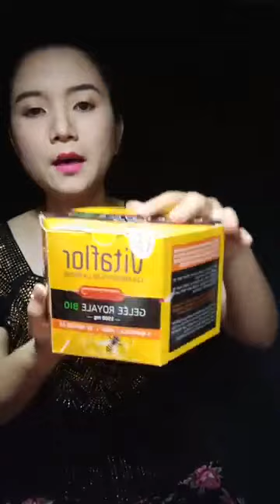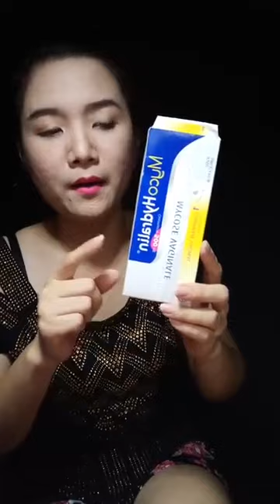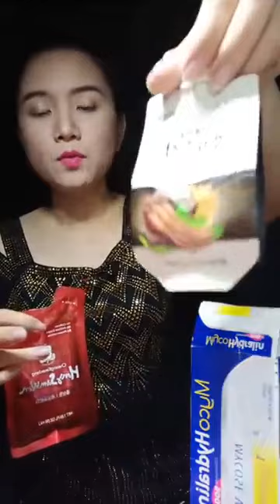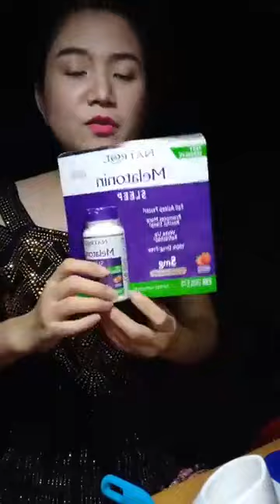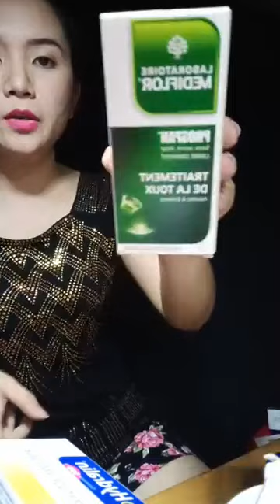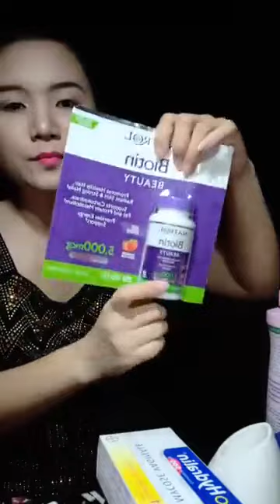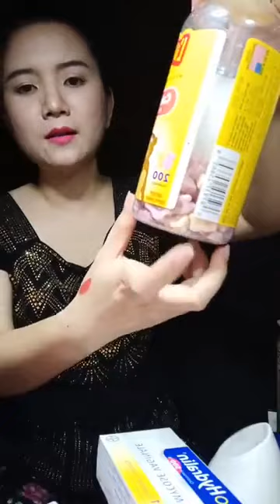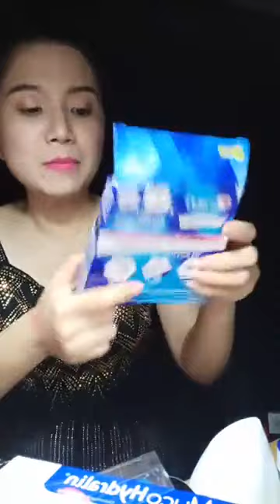Vô 8 với em nha mấy Chị! ｜ By QUEEN SHOP Chuyên sỉ lẻ thời trang trung niên5490 Bàng Singapore Vlog